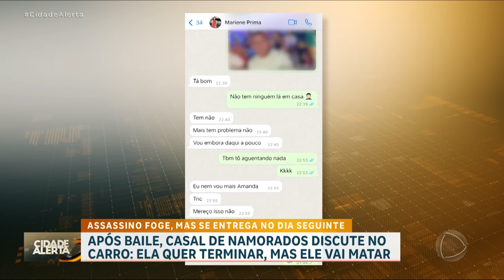Jovem tenta terminar relacionamento e acaba esfaqueada pelo namorado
Uma mulher foi agredida e assassinada pelo namorado ao tentar terminar o relacionamento. Mariane e o namorado saíram juntos para curtir o carnaval, tudo parecia bem até a volta para casa. Ainda dentro do carro, eles começaram a discutir, pois ela queria terminar o namoro e foi agredida com socos. Não satisfeito, o rapaz pegou uma faca e golpeou a jovem 32 vezes. Ela é levada para o hospital e consegue relatar o que aconteceu para a polícia, mas não resistiu à cirurgia e morreu. O agressor fugiu, mas no dia seguinte, ligou para a polícia, se apresentou e confessou o crime.